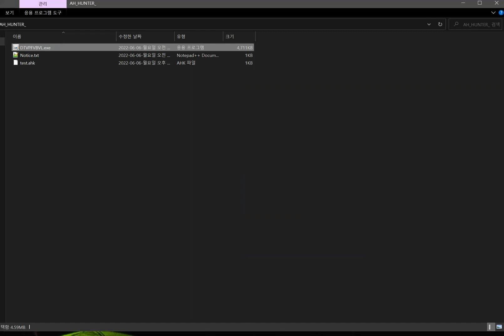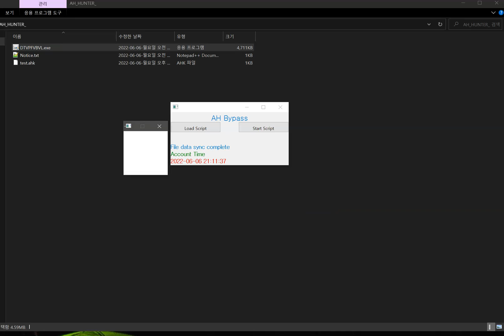autohotkey bypass tool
autohotkey bypass , autohotkey script reader , autohotkey detect bypass , autohotkey , autohotkey anti cheat bypass , autohotkey anticheat bypass ,
autohotkey security bypass

discord name
immortal#6479

free 1hour test code : 777